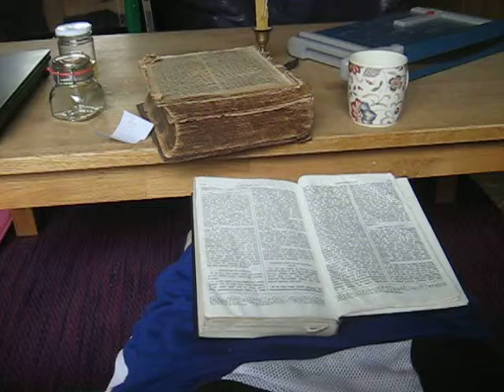MVI 0121 Nature and Life, Open Source Human clips .:.